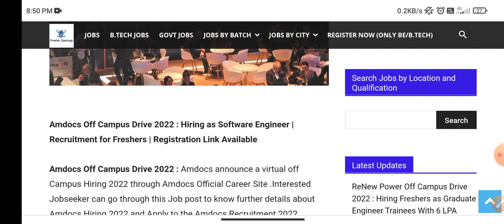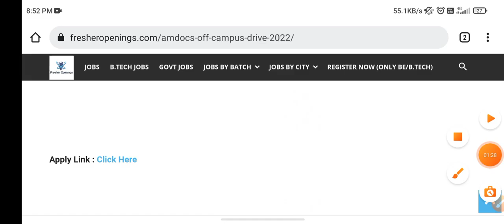Amdocs Off Campus Drive 2022 Registration | Recruitment for 2021 batch | Hiring 2022 For Freshers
amdocs off campus drive
amdocs office pune
amdocs offer letter process
amdocs offer letter
amdocs off campus
amdocs office tour
amdocs off campus 2022
amdocs off campus interview experience
amdocs offer letter 2021
amdocs off campus 2021
amdocs gurgaon office
amdocs recruitment process
amdocs recruitment process 2022
amdocs reviews
amdocs reactjs interview questions
amdocs recruitment
amdocs recruitment process 2021
amdocs recruitment 2022
amdocs registration process 2021
amdocs reviews pune
amdocs recruitment 2021
amdocs resignation process
amdocs hiring 2022
amdocs hiring
amdocs hiring 2021
amdocs hiring process
amdocs hiring freshers 2022
amdocs hiring challenge
amdocs hiring process 2022
amdocs fresher hiring
amdocs pune
amdocs interview questions
amdocs welcome kit
amdocs online test questions
amdocs off campus drive 2022
amdocs interview questions for java developer experienced
amdocs gurgaon office
amdocs pune office
amdocs song
amdocs rf engineer interview questions
amdocs hiring 2022
amdocs recruitment process
amdocs company pune
amdocs interview questions for freshers
latest off campus drives for 2021 batch freshers
latest off campus 2022
latest off campus recruitment 2021
jobs for housewives from home
jobs for commerce students
jobs for bcom graduates freshers
jobs for students online at home in telugu
jobs for women at home